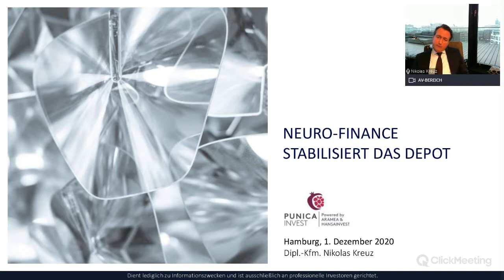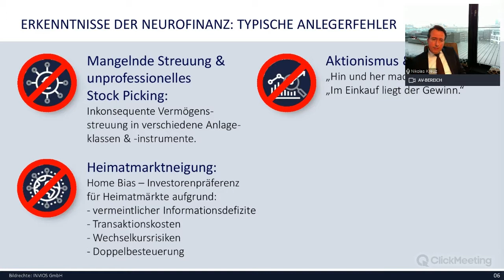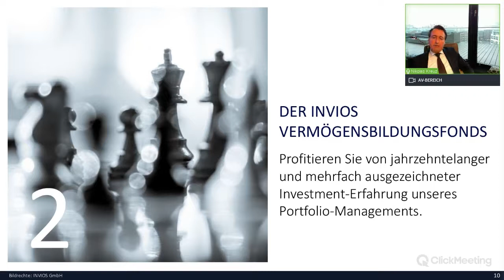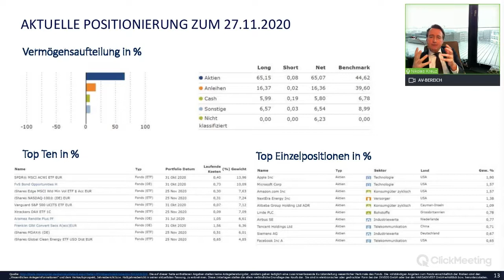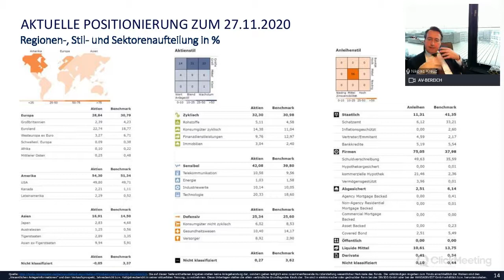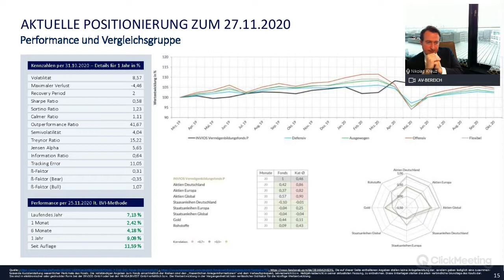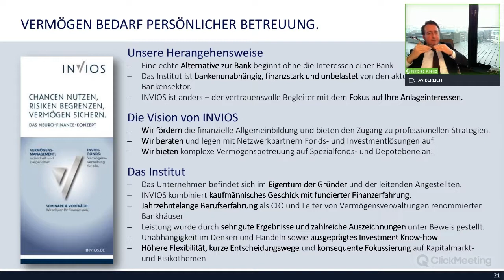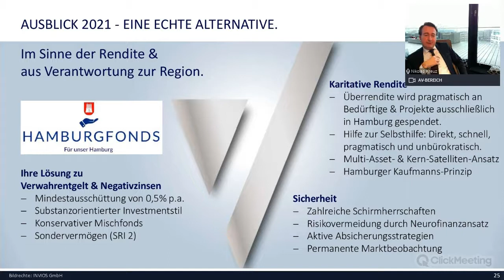INVIOS Webinar bei PUNICA Invest: „Mit Neuro-Finance durch alle Marktphasen”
Wie funktioniert erfolgreiches Anlegen auf Basis der Neuro-Finance? Was sind die typischen Anlagefehler der Investoren? Warum ist der INVIOS Vermögensbildungsfonds nicht nur irgend ein weiterer Mischfonds am Markt? Und welche Chancen ergeben sich durch den „Herdentrieb” in dem aktuell volatilen Marktumfeld?

Diese und weitere Fragen beantwortet Nikolas Kreuz, Geschäftsführer von INVIOS, bei diesem Webinar von PUNICA Invest, das am 1. Dezember 2020 stattgefunden hat.

Die zurückliegenden Monate gehörten sicherlich zu den turbulentesten in der Börsengeschichte. Während marktbreite Indizes, Robo-Advisors und bekannte Flagship-Fonds im ersten Halbjahr teilweise deutliche Einbüßen zu verzeichnen hatten, gelang es Nikolas Kreuz mit seinem INVIOS Vermögensbildungsfonds (WKN: A2N82F), nicht nur die Verluste im Februar und März zu minimieren, sondern bereits Anfang Juni ein neues Rekordhoch zu verzeichnen.

Darüber hinaus gehört der INVIOS Vermögensbildungsfonds seit Auflage zu den erfolgreichsten Mischfonds weltweit und wurde mit 5 Sternen von Fuchs Kapital und Asset Standard ausgezeichnet.